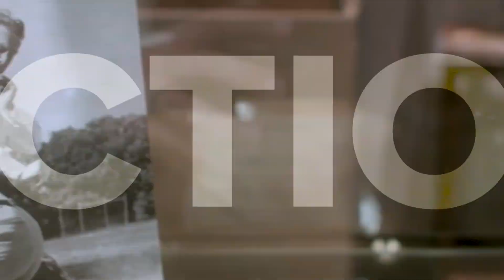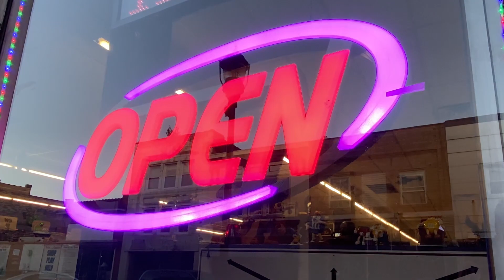Confronting Climate Change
Researchers at Argonne are working to provide a clearer understanding of climate change and develop the technologies that can help mitigate its harmful effects.

There is a direct correlation between the increased levels of CO2 in the atmosphere and current temperature increases. In response, Argonne is continuing in its long tradition of creating clean energy solutions by developing technologies that generate electricity without harmful emissions, explore processes that capture and reuse pollutants from the air, and create cleaner burning engines.

Additionally, Argonne researchers are working hard to ensure that businesses, communities, and families are prepared to handle the challenges of a changing climate. We do this by creating climate models that predict extreme weather trends and implementing artificial intelligence tools that project risks to critical infrastructure to minimize potential power disruptions.

To find out more about Argonne's role in combating climate change, please